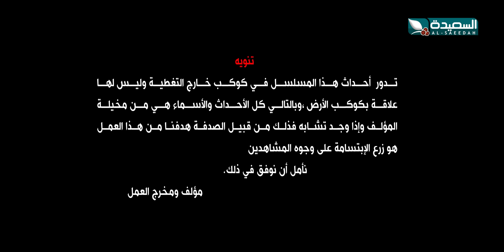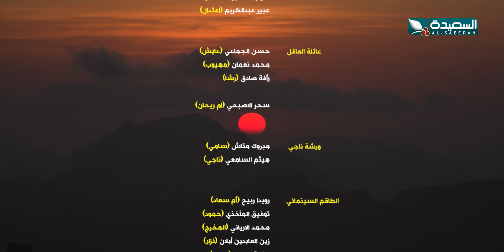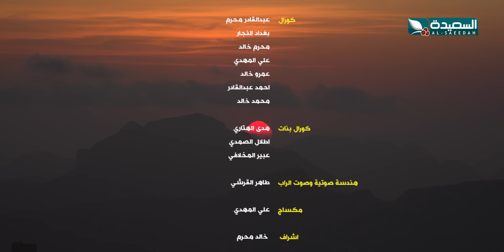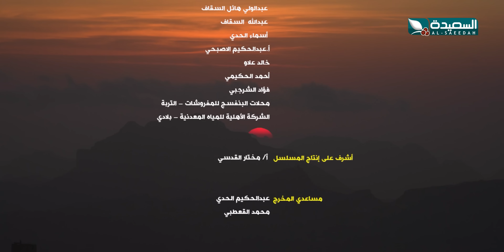مسلسل خارج التغطية | 4K | الحلقة 25 | صلاح الوافي و حسن الجماعي و عصام القديمي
السعيدة قناة فضائية يمنية مستقلة تبث على مدار النايلسات بالتردد التالي : 11900 عمودي